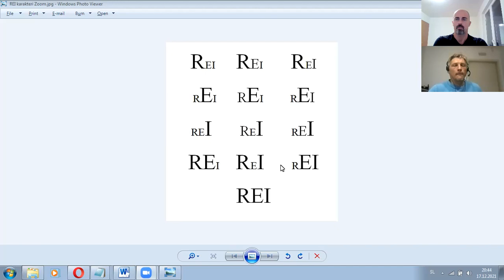Erik Miletić - Uvod u REI metodu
Dopusti mi da ti pomognem probuditi tvoj Um, Tijelo i Duh!